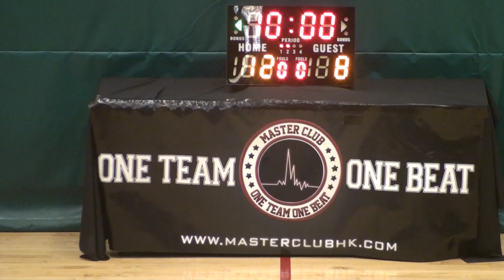15JUN13 MT Sterling V Magian Q1